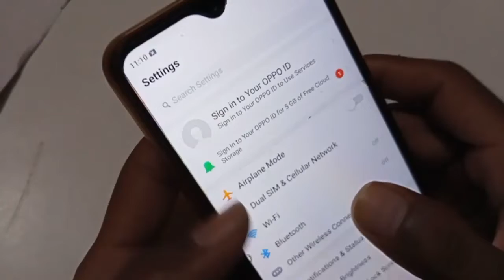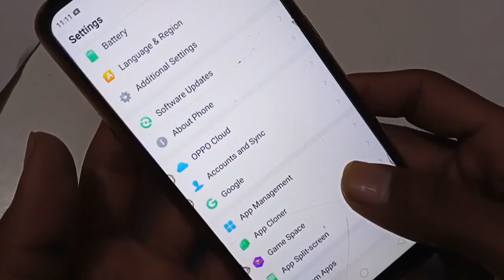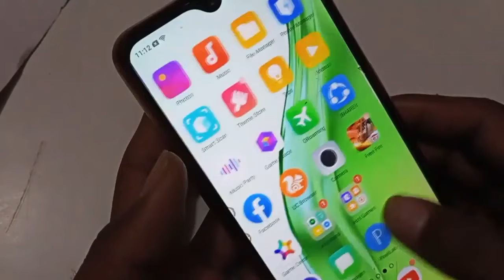OPPO software update settings , phone system update kaise kare